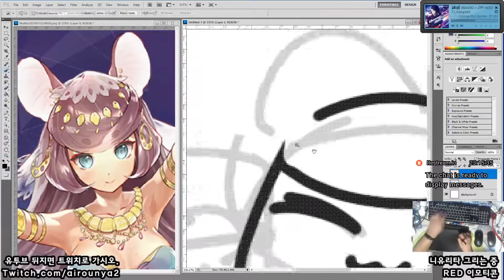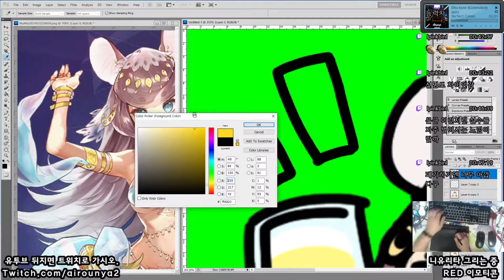[Seseren] レッド：プライドオブエデンお絵かき - ニコリータ [21 05 12 Speed x8]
자다 일어나서 그려서 그림순서 꼬임